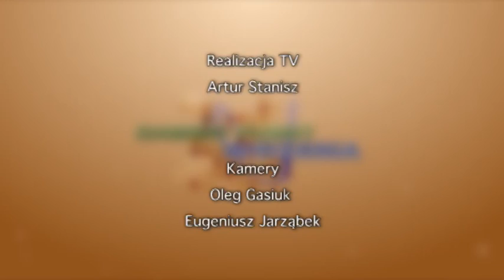Damski Punkt Widzenia - 2014-11-07 - M. Maliszewska, K. Lewczuk, T. Milowka